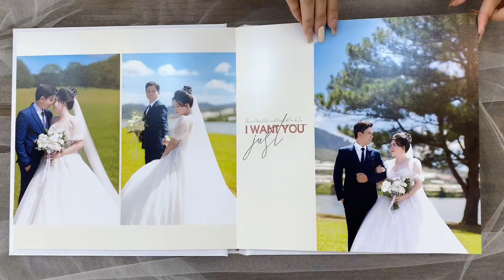ALBUM ĐÀ LẠT - REN BRIDAL STUDIO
/TIN KHẨN CẤP/
Những ngày qua các chi nhánh của Ren Bridal Studio vừa đón nhận sự đổ bộ mạnh mẽ của cơn bão mang tên hạnh phúc. Và kết quả là mang đến cho chúng mình những vị khách siêu dễ thương và đáng yêu.
Cảm ơn các cặp đôi rất nhiều vì đã chọn thương hiệu 𝗥𝗲𝗻 𝗕𝗿𝗶𝗱𝗮𝗹 𝗦𝘁𝘂𝗱𝗶𝗼 là nơi chăm sóc cho ngày cưới của các bạn được tỏa sáng rực rỡ nhất.
► Inbox ngay cho REN để được tư vấn về váy cưới và các dịch vụ khác nha m.me/anhcuoidepsaigon
𝐑𝐄𝐍 𝐁𝐑𝐈𝐃𝐀𝐋 𝐒𝐓𝐔𝐃𝐈𝐎 - "𝑺𝑨𝒀 𝒀𝑬𝑺 𝑻𝑶 𝑻𝑯𝑬 𝑫𝑹𝑬𝑺𝑺"
𝐀𝐝𝐝𝐫𝐞𝐬𝐬:
♥HCM: 130-132 Hồ Văn Huê, P9, Quận Phú Nhuận
♥Đà Lạt: 32B Khu Quy Hoạch Hoàng Văn Thụ, Phường 04, TP. Đà Lạt
♥Cần Thơ: 164/07 Trần Ngọc Quế, Phường Hưng Lợi, Quận Ninh Kiều